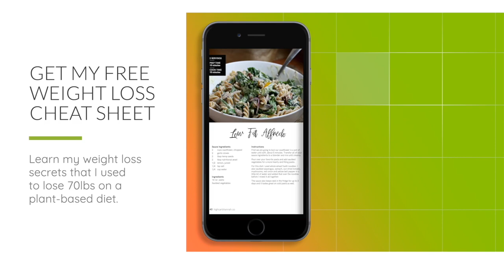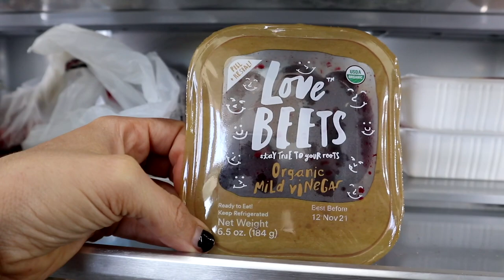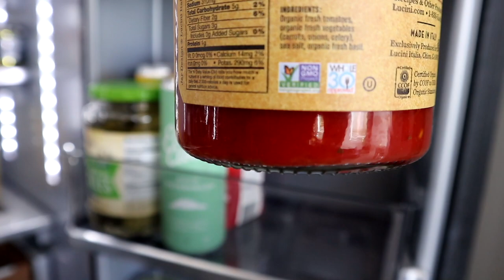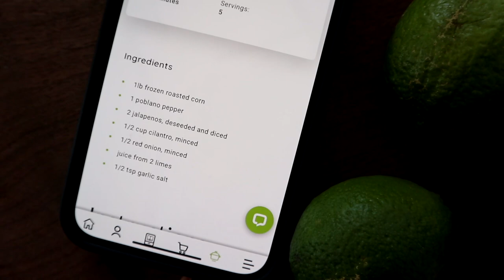Easy Weight Loss Meals / What I Eat In A Day / Starch Solution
♡ Leave a comment they mean a lot to me!

★ Not losing weight on a plant-based diet?

These are the ramekins I have